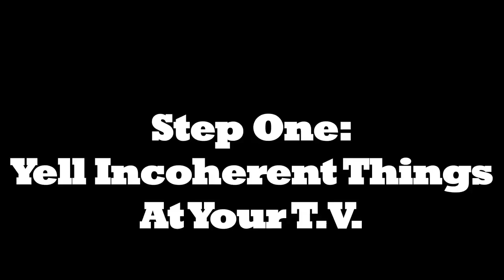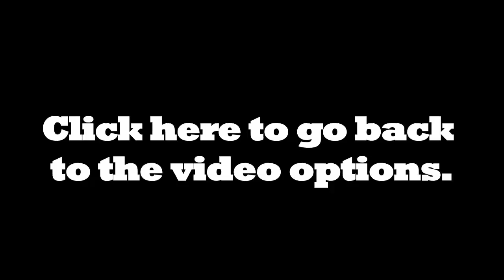TREJO TURSDAY: A Parody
Interracial Swag (song download-go to this link and scroll down and hit download!)

Also, be sure to check out our Project DinnerTard campaign to have dinner with the ShayTards!